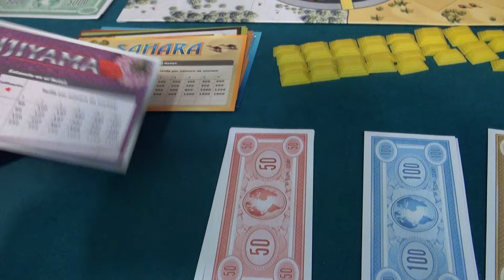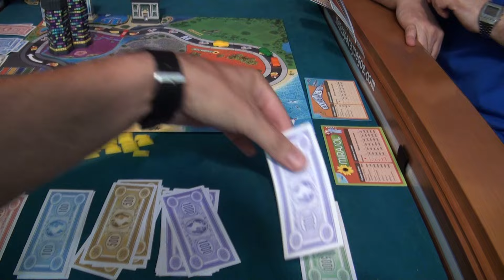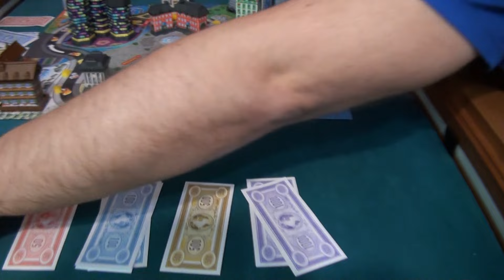Hotel 50 aniversario 👉 Cómo jugar y partida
¡Recuperamos este clásico de los juegos de mesa!